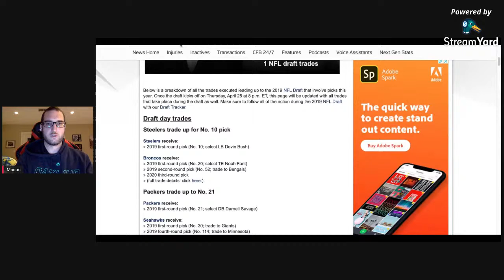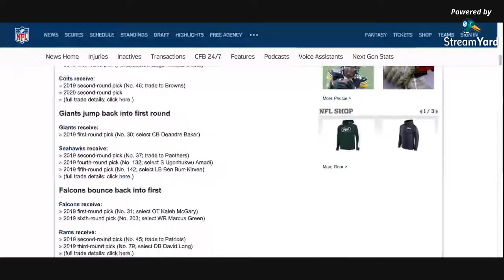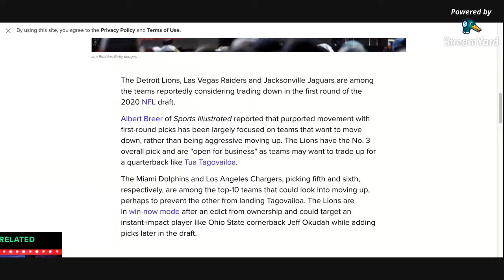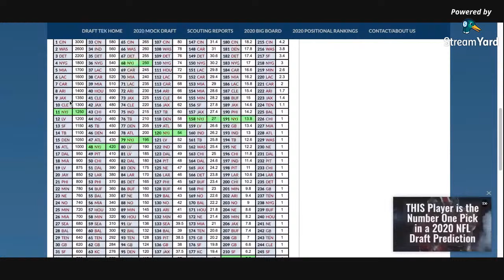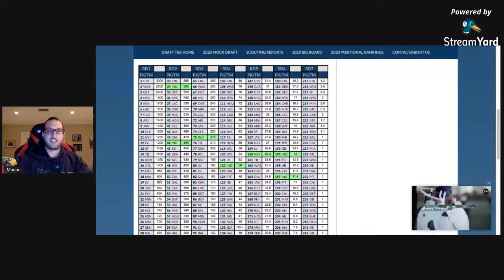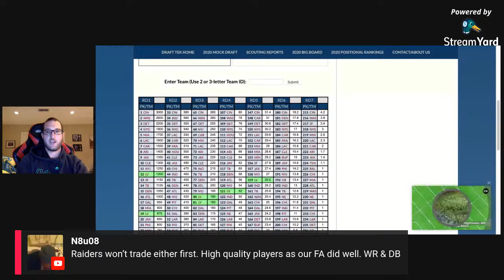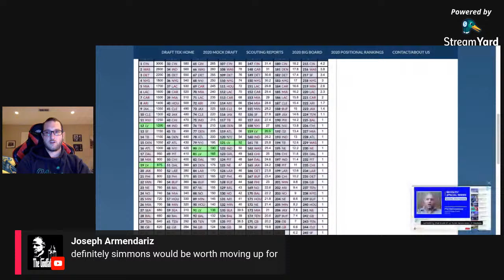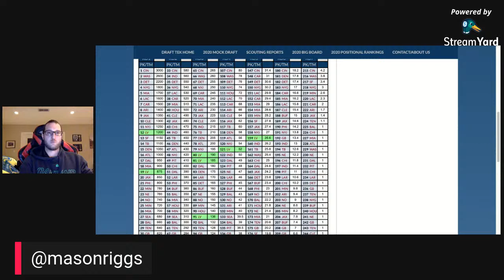Las Vegas Raiders Looking To Trade Back, Impact Of Covid-19 On NFL Draft: Mason Riggs